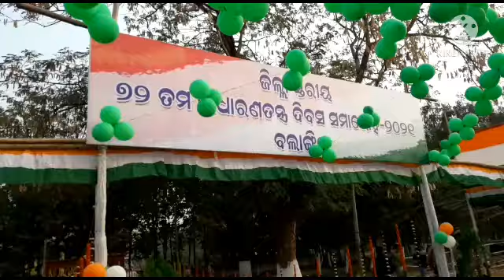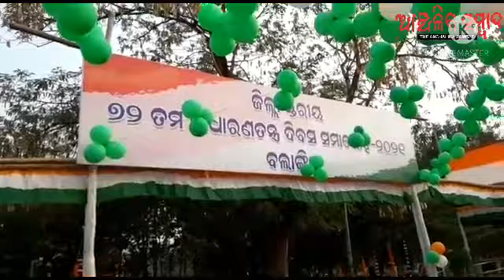Evening news Dt 26.01.2021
news o. 72 republic day celebration at bgr
voters day  celebration
press meet by narasingha Misha
jaya  kishan  andolan  trCtor rally